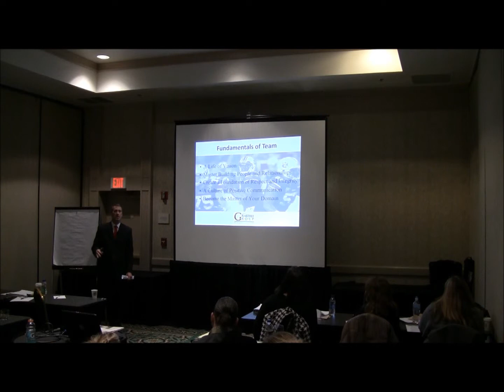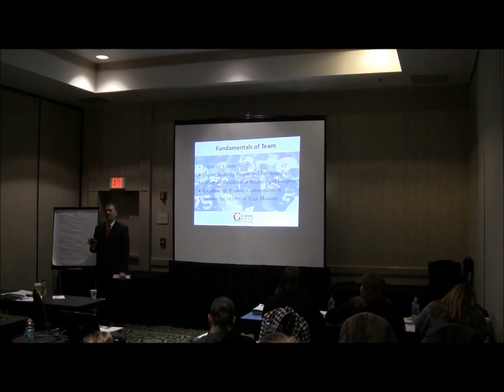Dental Practice Management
Sean doing a seminar for some of our clients in Detroit